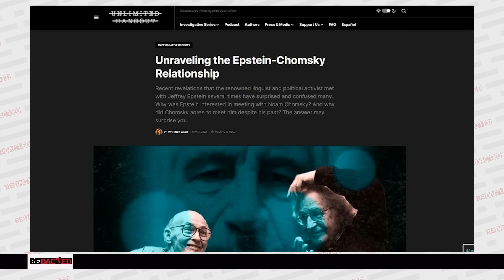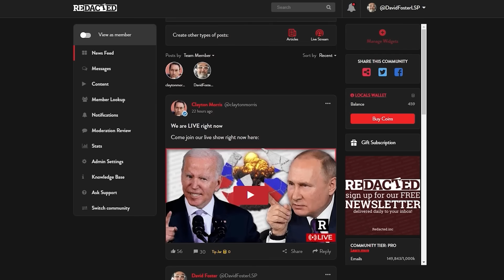Whitney Webb: This is why Epstein documents are coming out now | Redacted with Clayton Morris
People who downplayed their relationship with Jeffrey Epstein are continuing to have to answer for it. The Wall Street Journal published more documents related to Epstein’s life and they show powerful people with regular contact with him after a sex crime conviction, including Bill Gates. We speak with journalist Whitney Webb about what is new and what we already knew and how much more backtracking we are going to see from wealthy and powerful people.